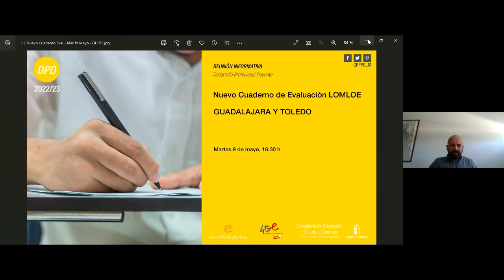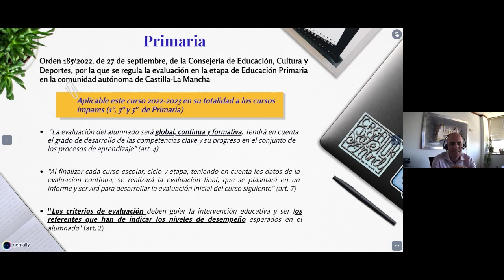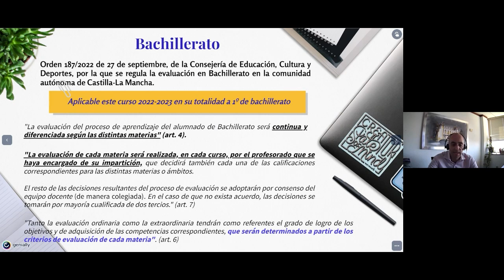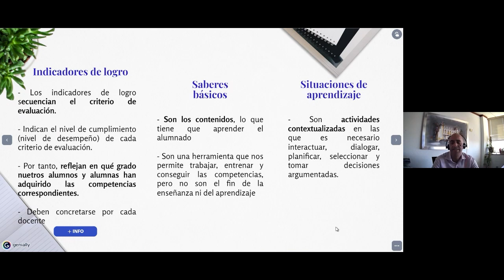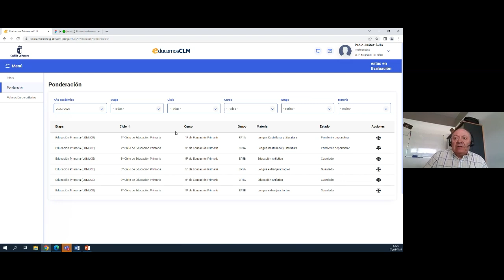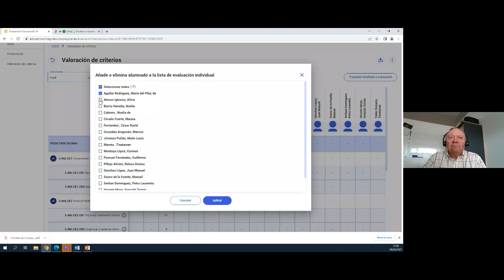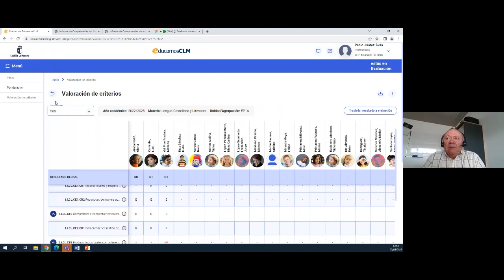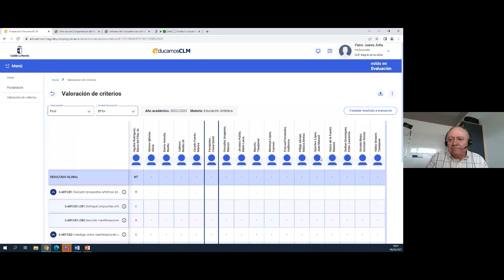LOMLOE: Nuevo cuaderno de Evaluación - Sesión 2 (Guadalajara y Toledo)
Sesión 2: 9 de Mayo, Martes